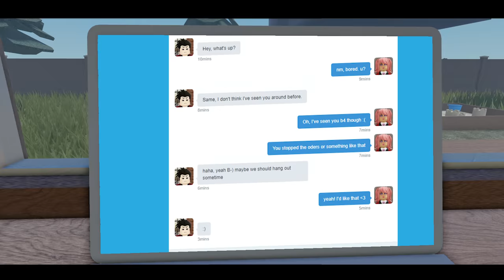THE ODER 4 - ROBLOX HORROR TRAILER 4K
Zee notices something is different about himself. After Zee's transformation failed during his last encounter with the ODER King, Zee has slowly been losing control of his own emotions. Unable to tell Pan because of what she might think of him, he has to do this on his own. Follow Zee as he slowly uncovers the secret behind the ODERS and the ODER King's true plan.

The ODER 4 will be posted exclusively on this channel, so don't miss it when it releases!

Also if you want to support me when buying Robux, use star code Zerophyx!